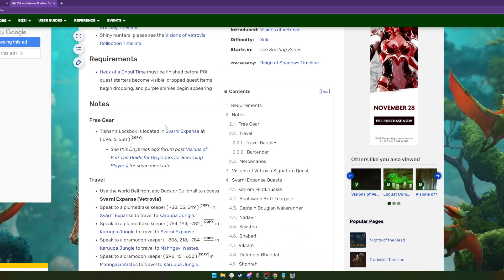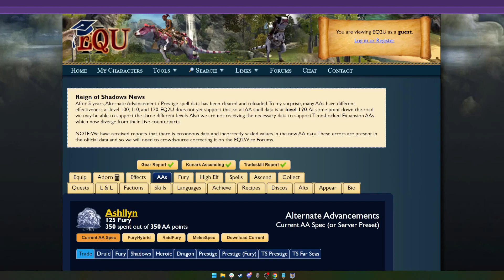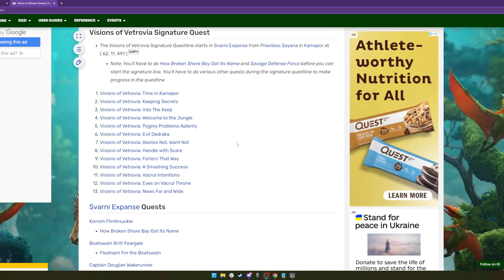Visions of Vertrovia Live Impressions | Everquest 2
Hi All,
I've been playing Live for a couple weeks and did the Visions of Vetrovia expansion timeline and some heroic content and raids, and I want to share my experiences so far!

- Bear

Be sure to check out more videos and guides on EverQuest 2:

Learn how to cast more efficiently!

Here's a great rundown of information for the expansion for DoF on Varsoon.